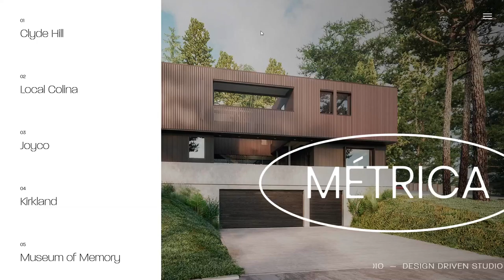Métrica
Métrica By Jomor Design From Canada
Métrica is a design driven architecture studio with international scope.